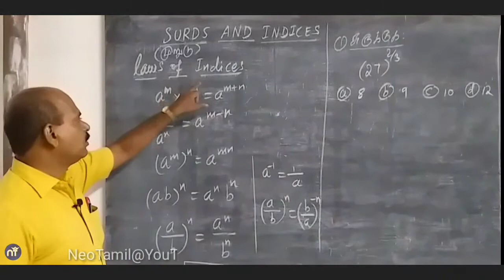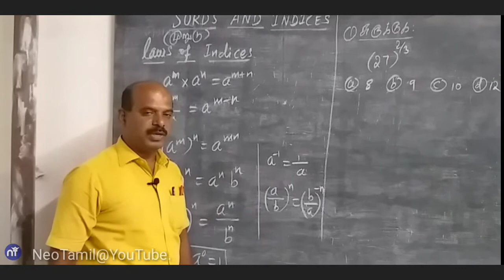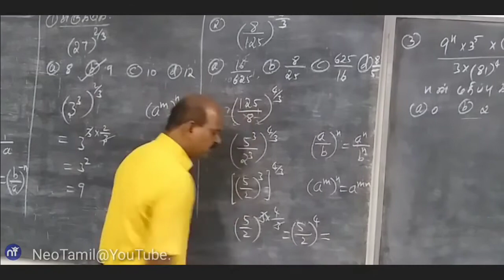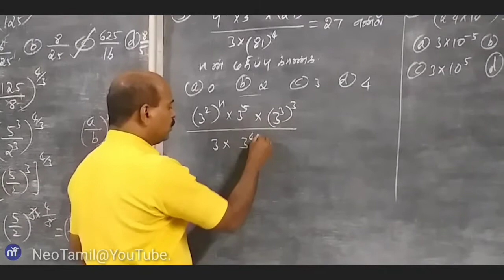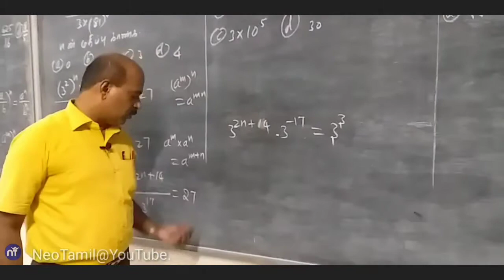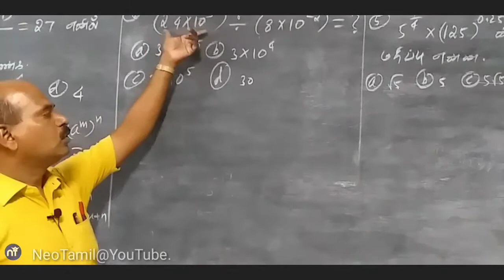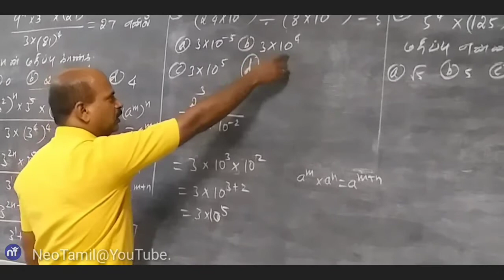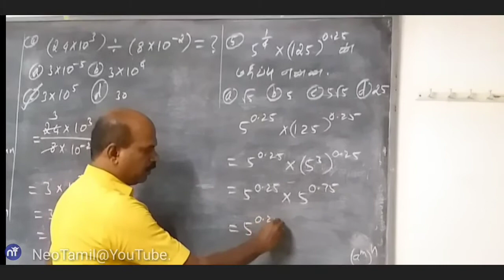M-008. Surds & Indices - முறுடு. | TNPSC | TNTET | TRB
M-008.

வணக்கம்.

இந்த வீடியோவில் போட்டி தேர்வுகளுக்கான கணிதத்தில்  Surds& Indices - முறுடு பற்றி
 விளக்கப்பட்டுள்ளது..